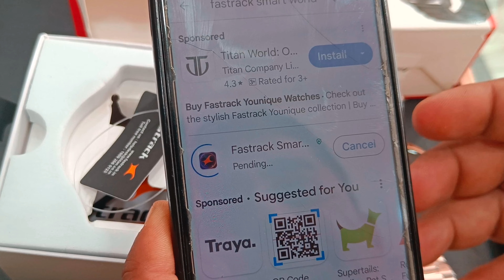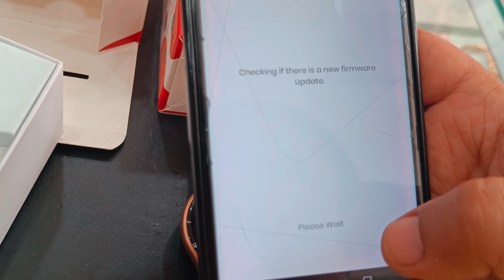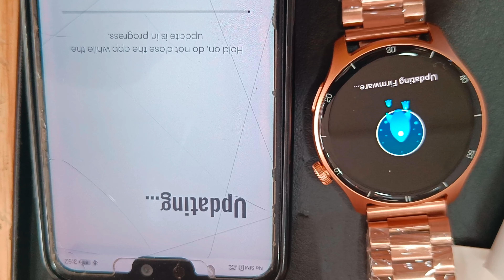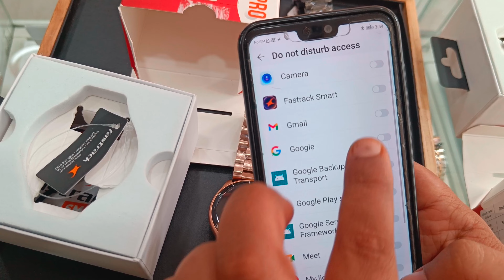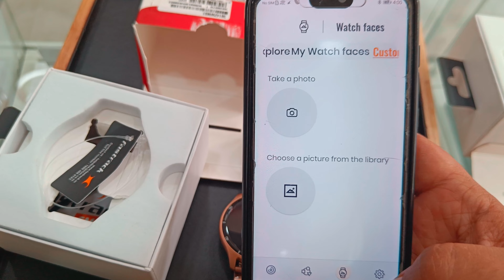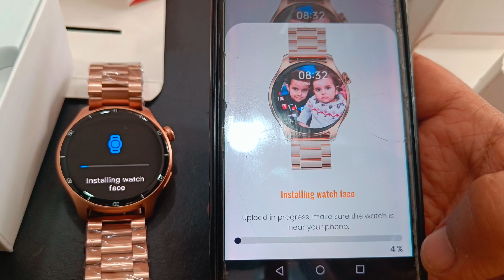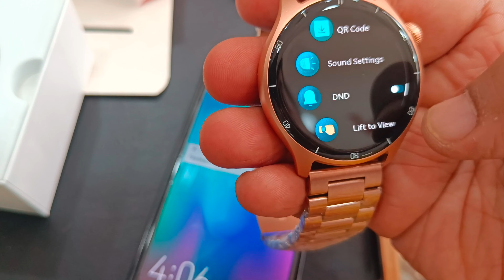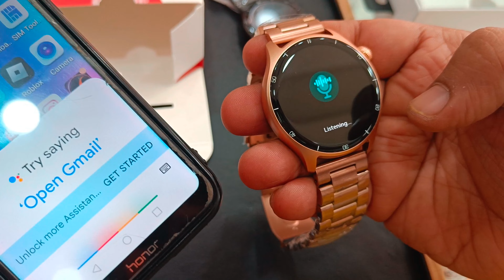Fastrack Reflex Desire Fx1 Pro Smart Watch Review in Hindi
This Watch is Available at Our Showroom.